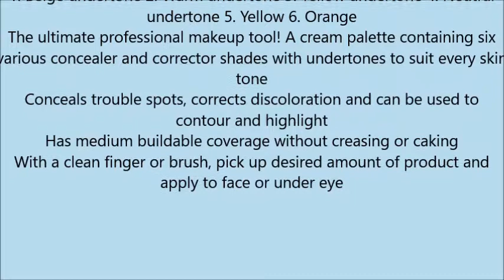NYX PROFESSIONAL MAKEUP Conceal Correct Contour Palette, Deep, 0 05 Ounce